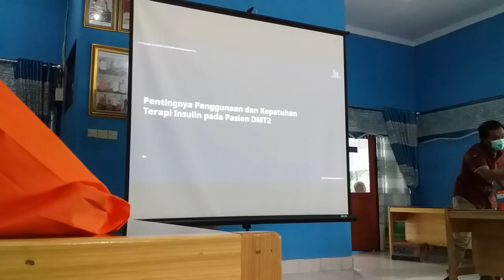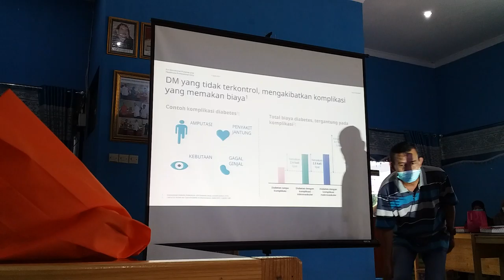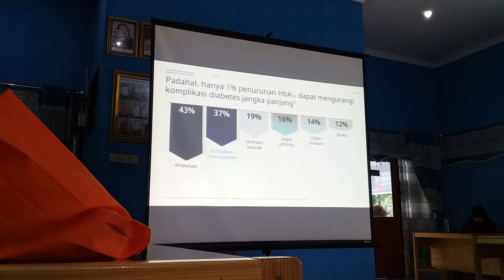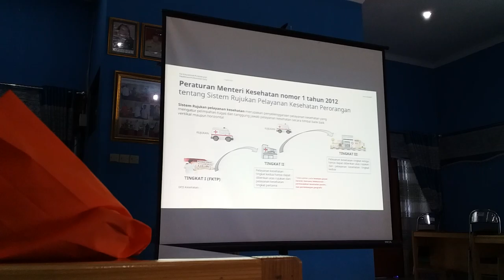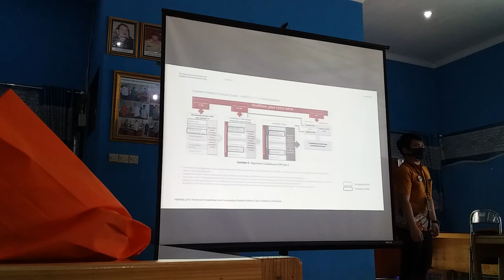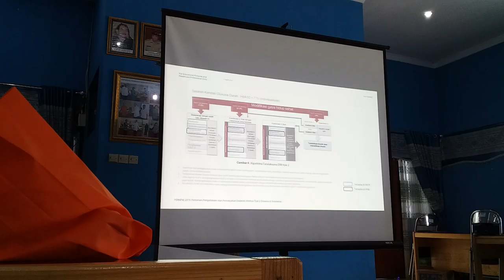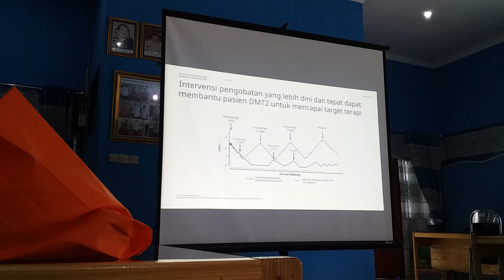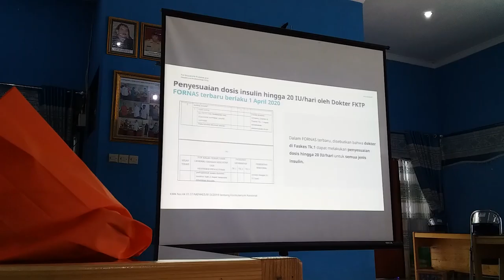Lokakarya Sistem Rujukan dan Rujuk Balik Pasien Diabetes Mellitus di FKTP Kabupaten Kapuas (1/4)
INFORMASI KAPUAS - Pada hari Jum'at, 9 April 2021 bertempat di Aula Pemberdayaan Masyarakat Desa Kabupaten Kapuas, dilaksanakan kegiatan Lokakarya Sistem Rujukan dan Rujuk Balik Pasien Diabetes Mellitus di FKTP Kabupaten Kapuas. Kegiatan ini merupakan kerja sama antara Ikatan Dokter Indonesia Cabang Kapuas dan BPJS Kesehatan Cabang Palangka Raya.